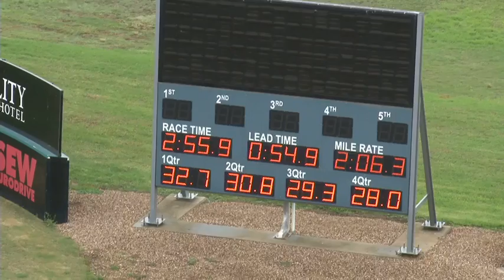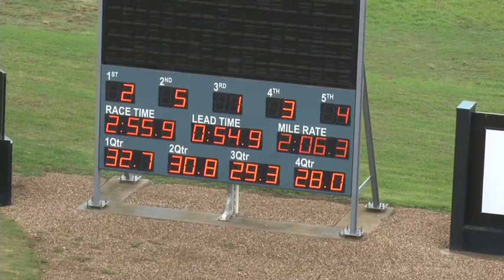HRV Trials - Trial 1 - 22/04/14